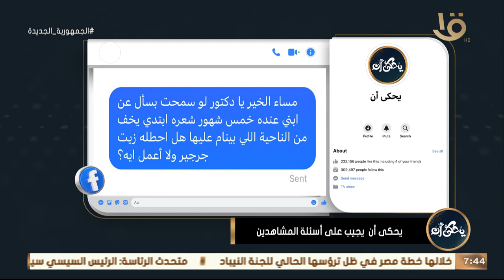يحكى أن | ابني عنده 5 شهور شعره بدأ يخف من الناحية اللي بينام عليها أعمل أية؟.. د. محمد رفعت يوضح